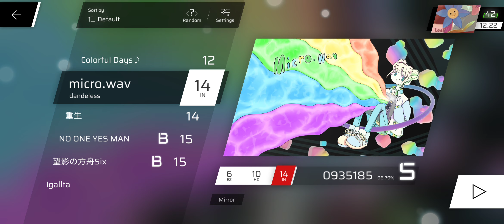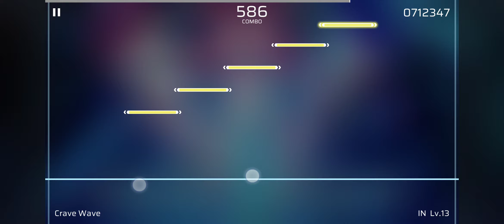I JUST WANTED TO DO MICRO.WAV AGAIN.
i was panicking so frickin hard